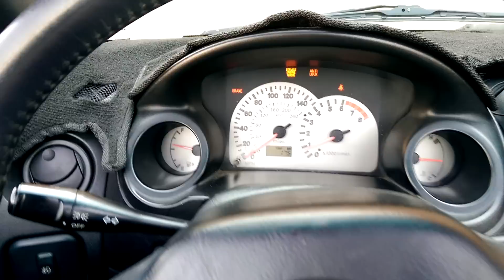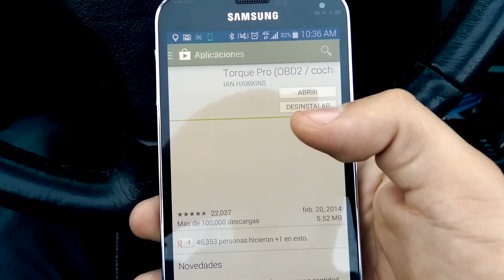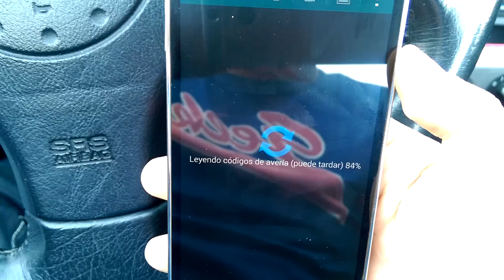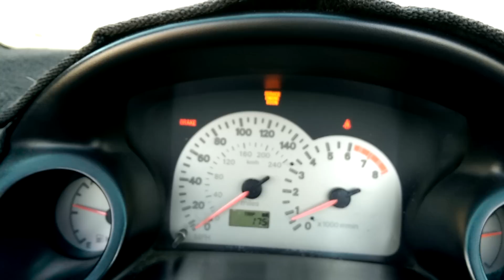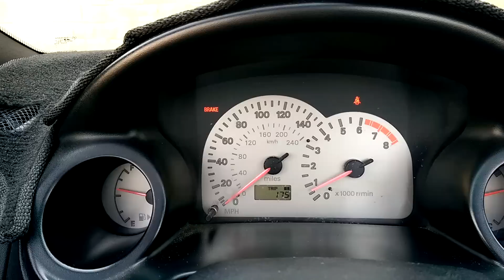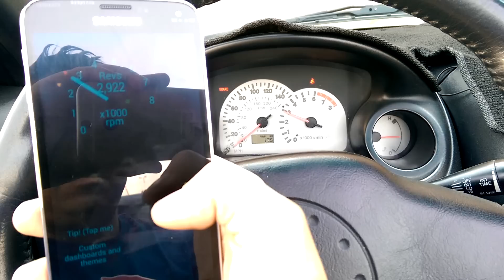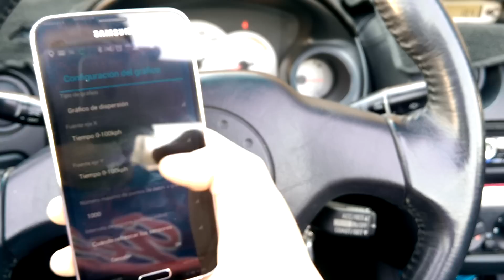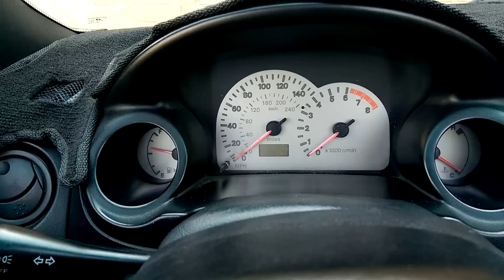Scanner de auto OBDII Bluetooth para Android